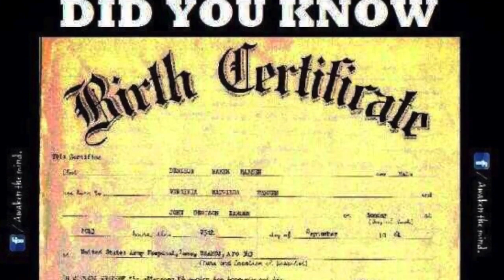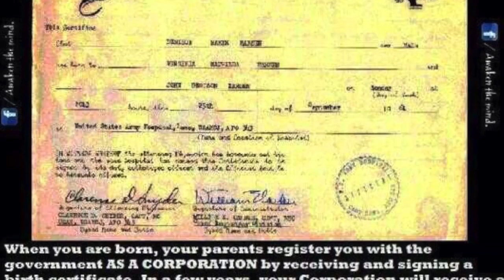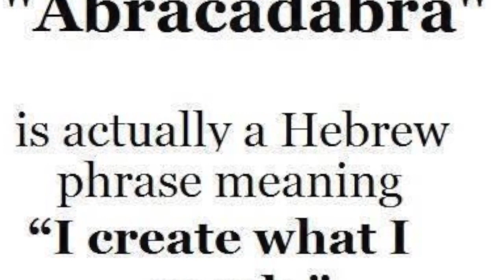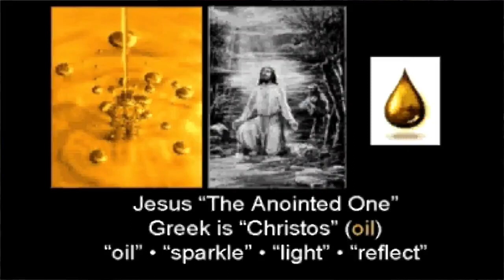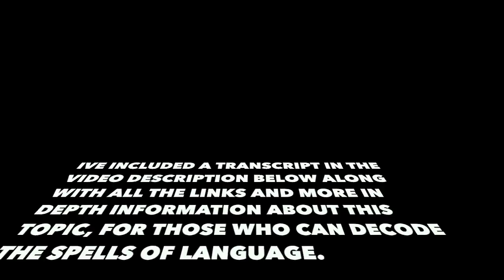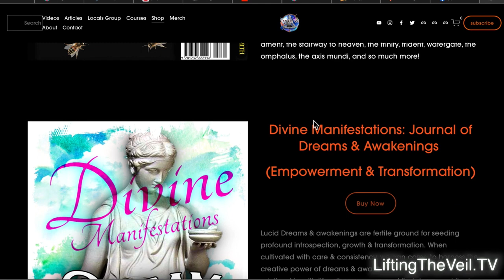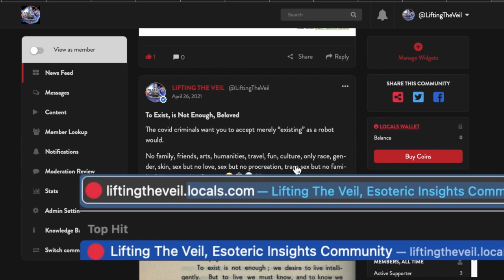The Truth About English: Phonics, Phonetics, Esoteric Etymology- Lifting the Veil Cullen Smith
We're going to cover word spells. How post-mesopotamian language has had us under the ol' abra cadaver trick. Hast Thou fallen for the eldest trick in the scroll?
My First published book! My brand new website!
The Truth About English: Phonics, Phonetics, Etymology- Lifting the Veil Cullen Smith

follow on Odysee.com channel to replace youtube!

full "Symbols of Power" Linguistic Occult Symbolism film series for so much more.

 is now on all social media.
All of my full video presentations and articles can be found at SUBSCRIBESTAR.COM/LiftingTheVeil for full esoteric film presentations, research articles, livestream hangouts, lessons and so much more mind blowing esoteric content on theology, mythology, etymology and language, symbolism, science, biology, health and so much more!

Bitcoin:
3AZhRVC1YfbWBH28zQFjyn5jZXXQ6w1CBZ

Ethereum:
0x777392c4ca403e82ad2d6c706de36d6c5dcce5c3

Litecoin:
MN4bb96NYi8EjEP4Uq6YfM7eSizLmMT5eK

USDC:
0x777392c4ca403e82ad2d6c706de36d6c5dcce5c3

The Truth About English: Phonics,Phonetics,cullen smith,lifting the veil,spelling,word spells,spelling magic,spellcasting,witchcraft,wicca,esoterica,occult,language,etymology,wordplay,poetry,linguistics,occultism,symbolism,jordan maxwell,symbols of power,occult symbolism,black magic,esoteric symbolism,gnostic teachings